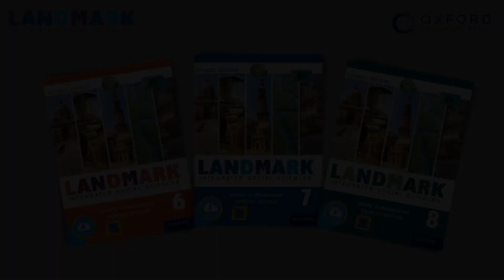Author Speak: Indira Subramanian on subject-integration in Landmark series by OUP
Does Landmark promote subject integration? Listen to Indira Subramanian, author of Landmark, respond.